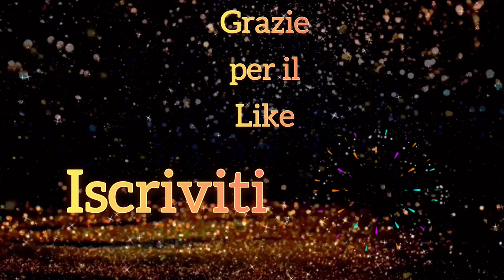Snowmobile Fun 24953 | Lemax 2022 | HD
Snowmobile Fun 24953 è una scena Lemax del 2022, ambientata sul ghiaccio.

Tre ragazzi​​ a bordo di altrettante motoslitte, in cerca del brivido della velocità, scorazzano per il Vail Village.
I motociclisti ruotano in una corsa che sembra non rallentare mai, con un pupazzo di neve, un cane e un coniglietto che stanno a guardare!
Quando gli stagni di Vail Village si gelano, è l’ora del divertimento.

Mettendo insieme diverse scene in movimento sulla neve, si possono ricreare una o più zone gioco all’interno del vostro Villaggio Lemax.

Questo prodotto funziona a batteria ma è possibile alimentarlo a corrente acquistando separatamente l’alimentatore Lemax.

Collezione: Vail Village 🏔
Melodia: No
Movimento: Si
Luci: Si
Alimentazione: 3 Batterie AA non incluse ( è possibile usare l’alimentatore Lemax )

Nel periodo che precede il Natale, anche il martedì ☺️